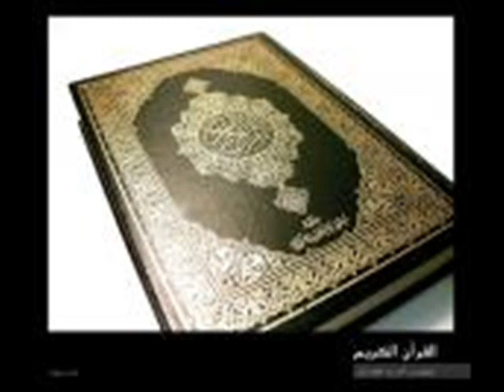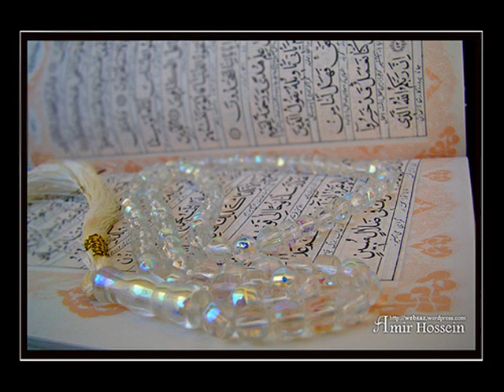أيها العاصى امنح نفسك فرصه واستمع لهذا